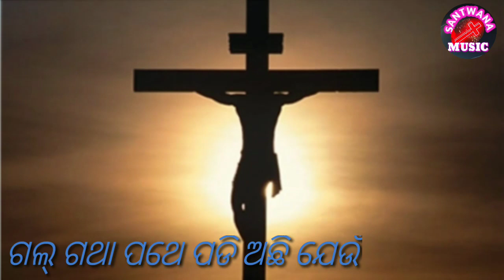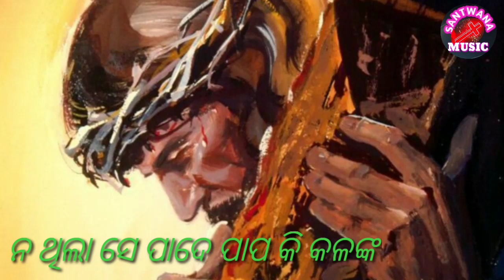Song- Galgatha pathe. # Singer- Uchit parichha# Lyrics & music- Sanjiban parichha# Santwana YouTube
Dear friends,